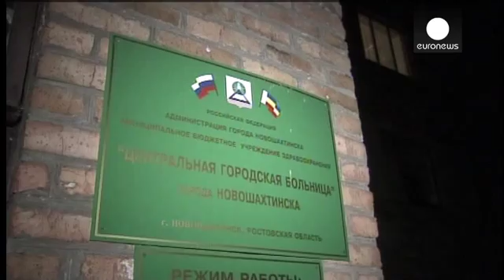Ucrânia e Rússia denunciam ataques após anúncio de cessar-fogo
Após o anúncio unilateral de cessar-fogo por parte da Ucrânia, Kiev e Moscovo denunciam ataques de ambos os lados da fronteira. Segundo as forças ucranianas, nove soldados seus ficaram feridos em ofensivas na região de Donetsk. Já as autoridades russas declaram que um posto de controlo em Novoshakhtinsk foi alvo de um atentado, provocando dois feridos. Um oficial relata que "primeiro, ouviram-se tiros de armas automáticas, depois efetuou-se a evacuação. Seguiram-se explosões e estilhaços por tod...